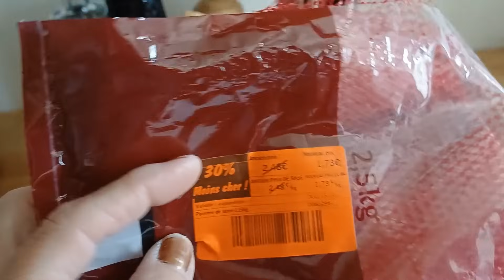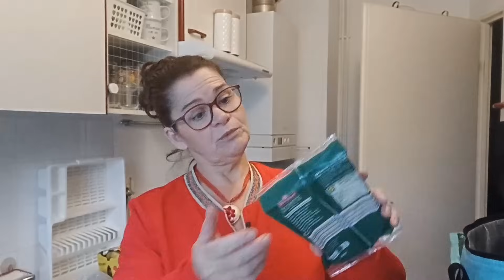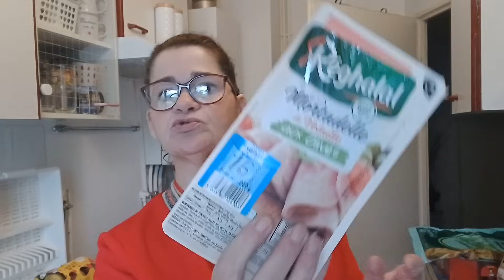retour de courses : carrefour et lidl . Budget dépasser ... menus de la semaine. 😉